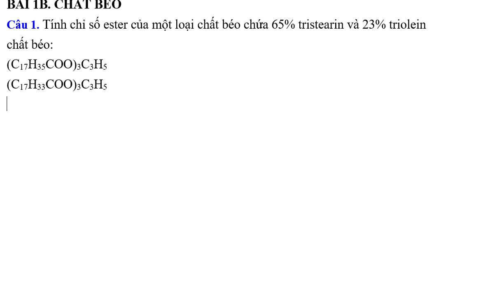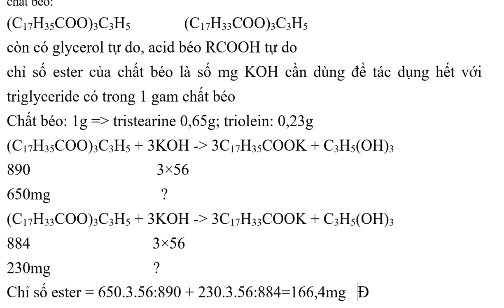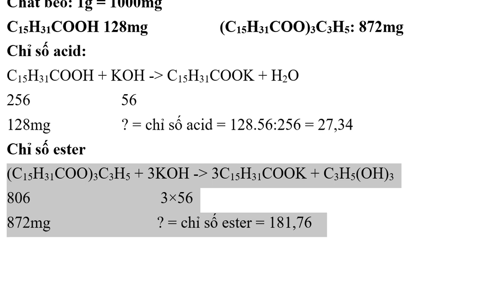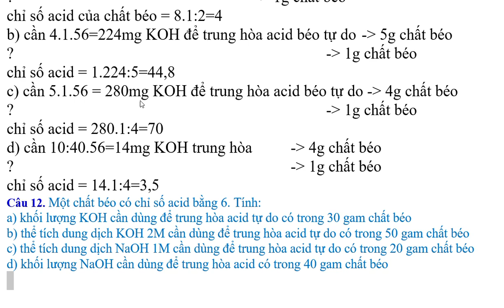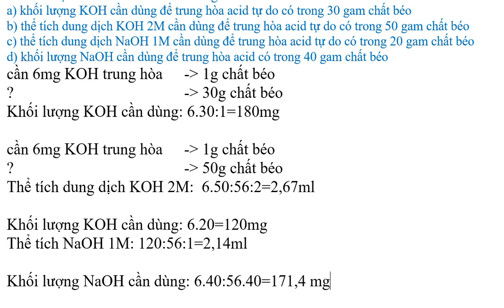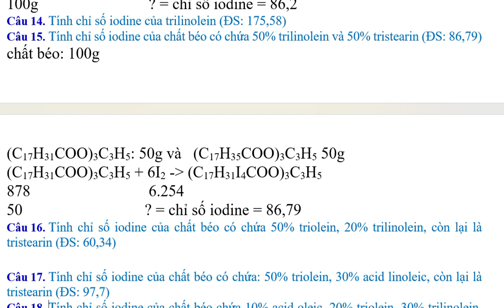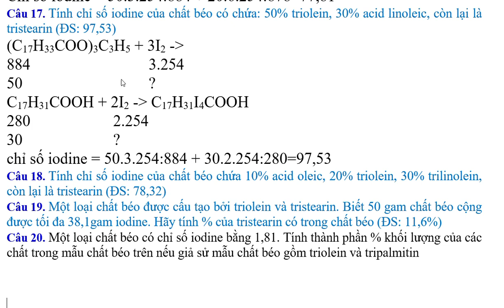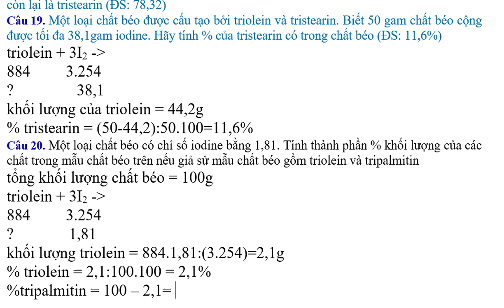chỉ số acid, chỉ số este, chỉ số xà phòng, chỉ số iodine của chất béo